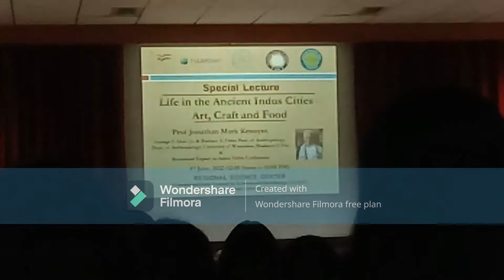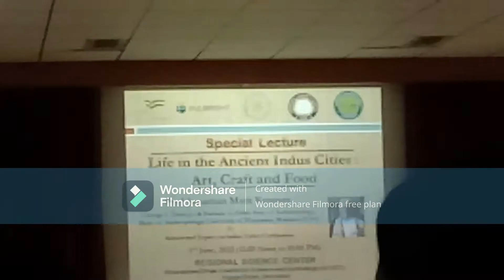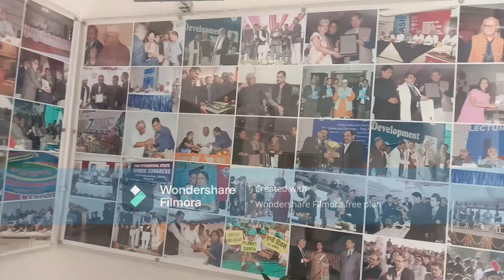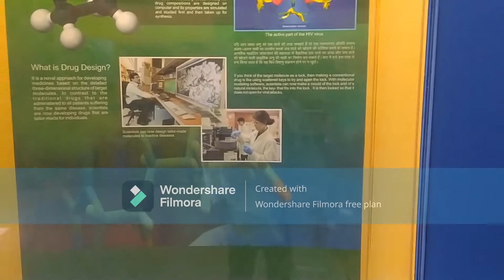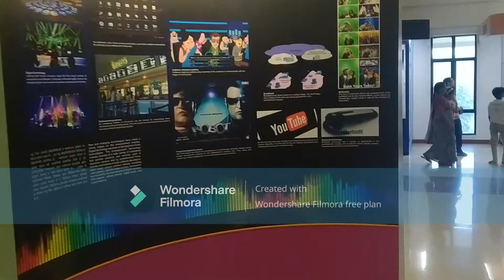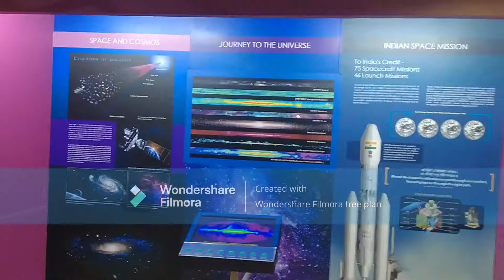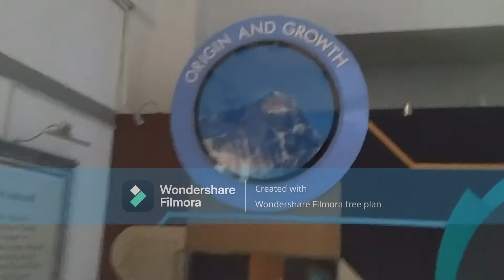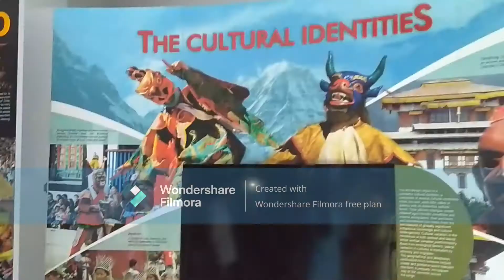Science museum ko dekhar college ke students ho gye aacharychakit😯😯😯😯😯//ho gyi gyan ki prapti✊✊/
yeah complete video  museume vlog science main jo bhi ab tak research hui h aur aage bhi hone wali h us par aadti h hamne khud es musium ke andar jakar complete explore karke dekha h aur bhaut kuch is museum ke andar jo bhi ab tqak khoja gya h uske demo dekhaya gya  yeah video bahut jyada knowledge full h isse aapko bahut jyada sikhane ko milega yadi aap complete is video ko dekhoge ...

hit likes.

.CREDIT.